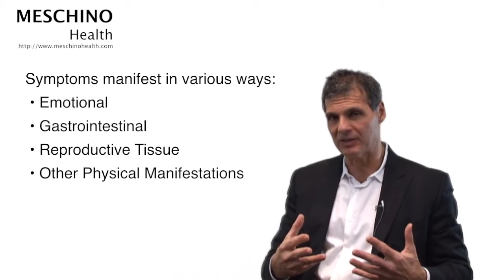Natural Remedies for PMS Premenstrual Syndrome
Learn about natural remedies that can help treat premenstrual syndrome (PMS). Dr. Meschino outlines some natural remedies that can be used to help treat PMS and the symptoms that it causes.